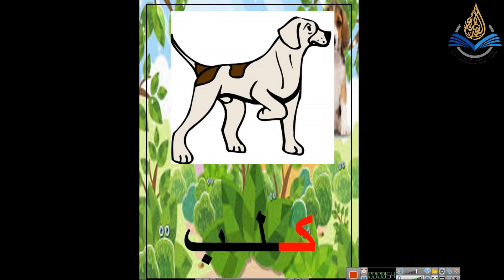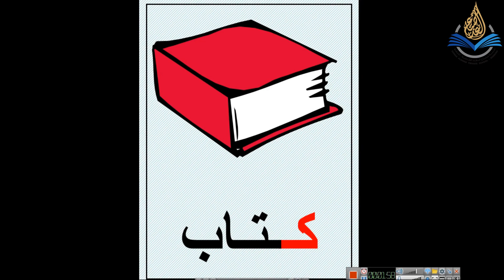الروضة الأولى / اللغة العربية/بطاقات حرف الكاف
أ . نهاد رضا